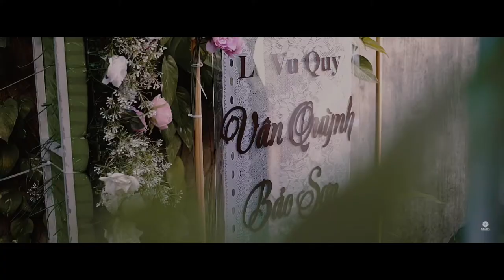GREEN STUDIO WEDDING | Ceremony Sơn & Quỳnh